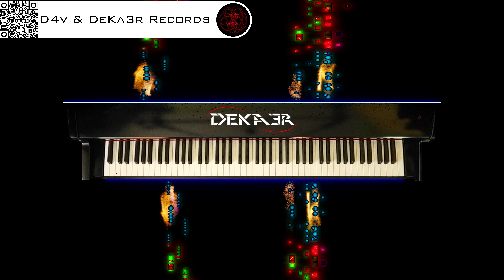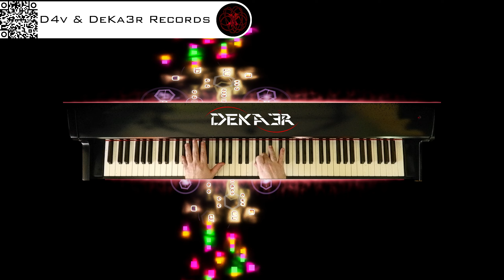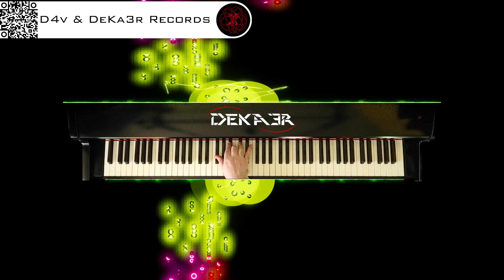🔴 irl 🎹 BALLAD OF LOVE - MÚSICA • PIANO MUSIC • PRODUCER • COMPOSER